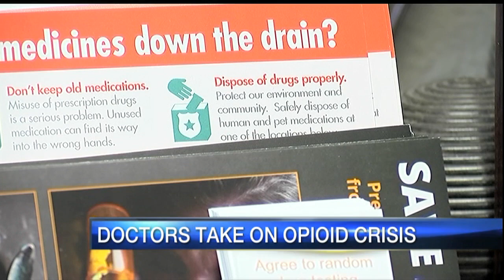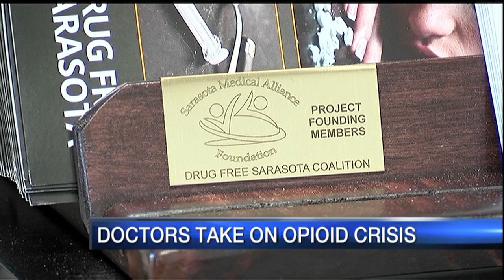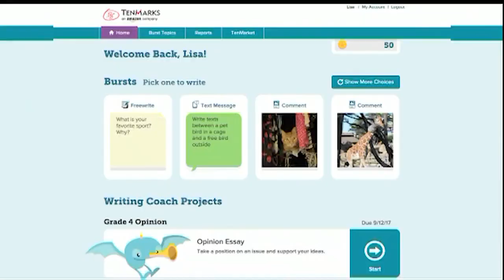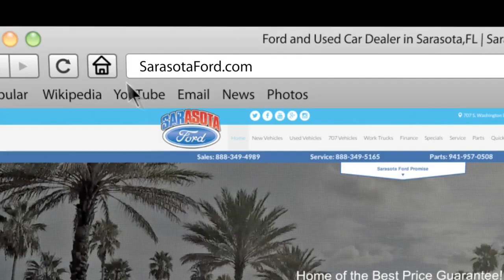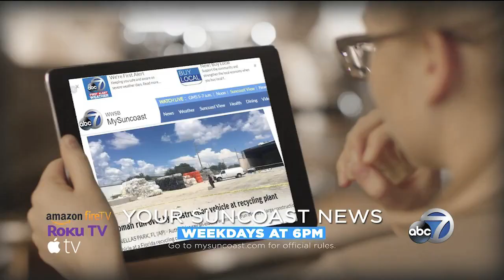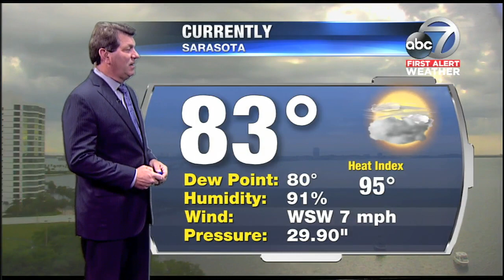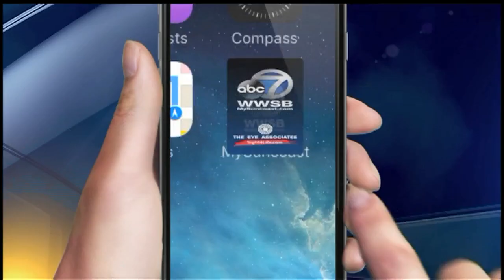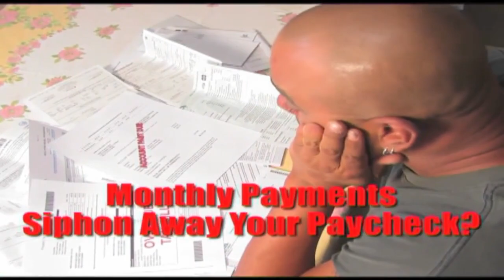ABC7 News at 5:30pm - August 23, 2017